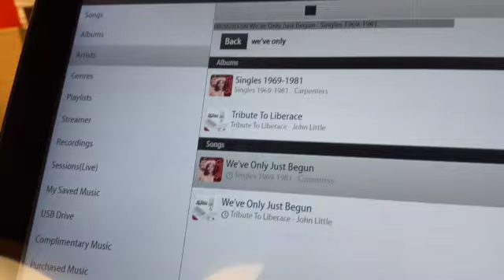PianoNation LPGA Meijer Classic 2023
PianoNation is a proud sponsor of the 2023 LPGA Meijer Classic at Blythefield Country Club. Join us June 15th-18th as we enjoy great golf and view our premier QRS player pianos!